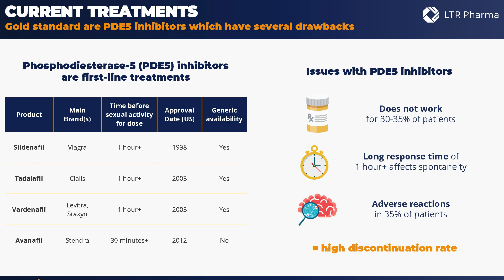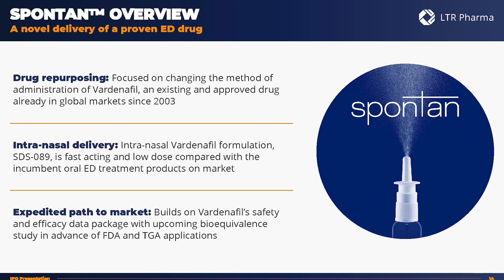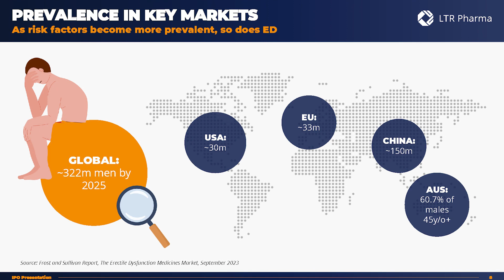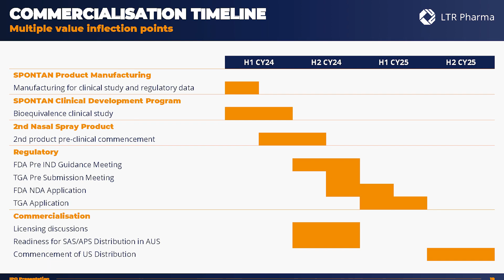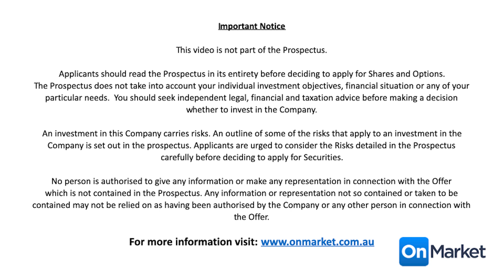OnMarket IPO | LTR Pharma Ltd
LTR Pharma Ltd (ASX: LTP) is an Australian clinical-stage biopharmaceutical company that has developed and is commercialising a ‘First in Class’ nasal spray (SPONTAN) to treat patients with erectile dysfunction (ED). This is targeted to meet a range of specific unmet clinical and patient needs, allowing rapid onset of action and reduced side effects from a lower dosage formulation.